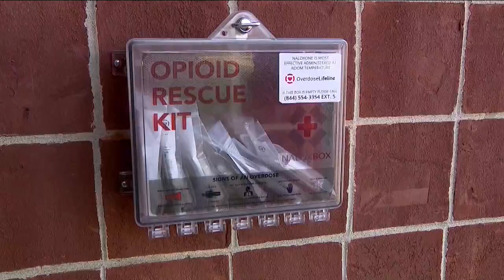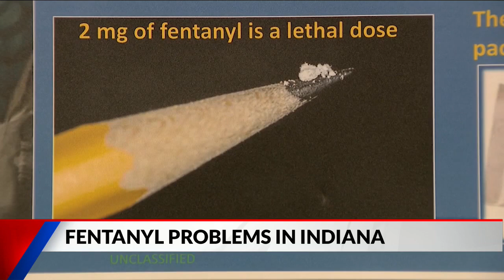Indiana jail deputy hospitalized after exposure to fentanyl during patdown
A Wayne County jail deputy is recovering after being exposed to fentanyl during a patdown.